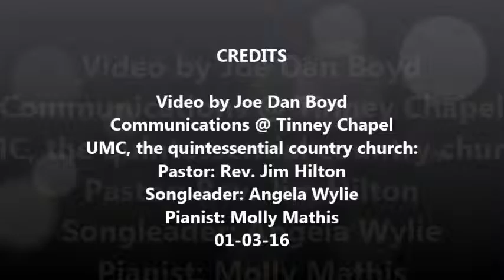New Me, sermon by Pastor Jim Hilton @ Tinney Chapel, 01 03 16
After a week out of the pulpit, Pastor Jim Hilton returns to preach a New Year's sermon, focusing on "resolutions" and the desire to keep getting better as Christians and as human beings. His sermon, "New Me," is based on 2 Corinthians 5:17. (It appears on the video, via a typo, as 1 Corinthians, for which I apologize.)